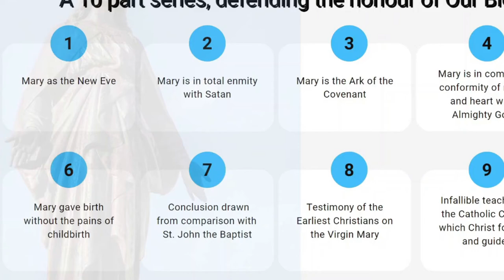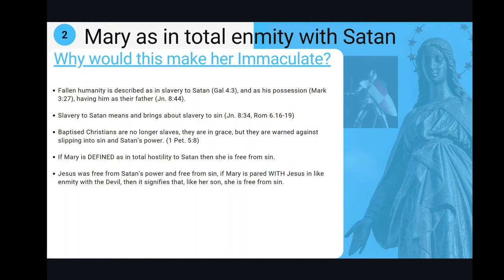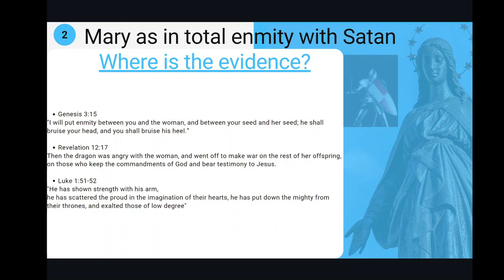The VIRGIN MARY as in Total ENMITY with SATAN proves she is IMMACULATE ( #2 SERIES)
Looking at what it would mean for the Virgin Mary to be in TOTAL ENMITY WITH SATAN, how such a fact would signify her as Immaculate, free from sin.

Then exploring how SCRIPTURE actually shows the Virgin Mary in total enmity with Satan, and so, therefore she is IMMACULATE.

Part of Defending the Immaculate. A ten part series defending the truth of the Immaculate Conception and Sinless Life of the Blessed Virgin Mary, from Scripture, Sacred Tradition and Church Teaching.